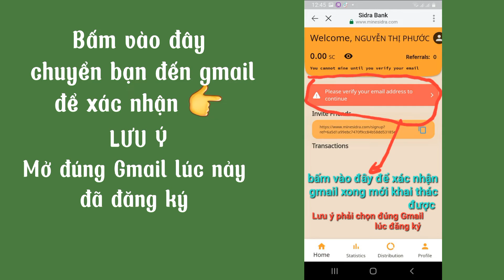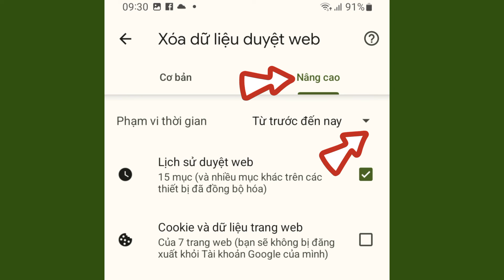Hót Hót Ngân Hàng Hồi Giáo SIDRA BANK 1 SIDRA = 525$ Còn Chờ Gì Mà Không Đăng Ký Một Tài Khoản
Ngân hàng hồi giáo SIDRA BANK , tổng cung 21 triệu sidra, đến từ DUBAY
👉 đăng ký ngay một tài khoản để khai thác